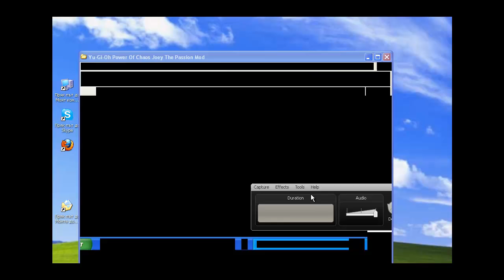YU GI OH ADVENTURE EP. 1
I'M STARTING EPISODES OF YU GI OH JOEY THE PASSION BOOM'S MOD ;)